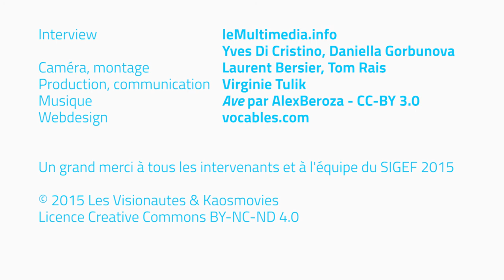Claude Michaud - SIGEF 2015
Claude Michaud Coach en création d'entreprise et Co-Fondateur Social Business Models.